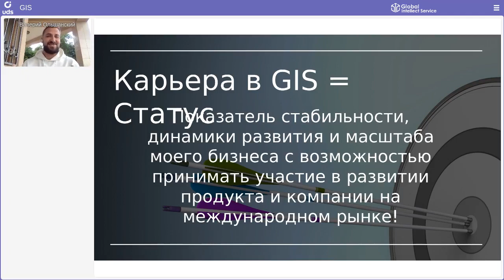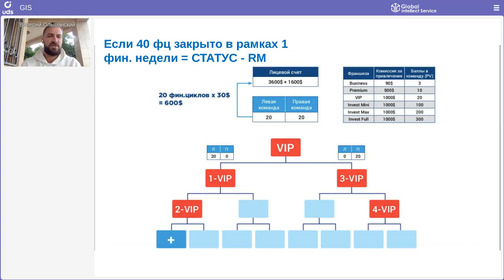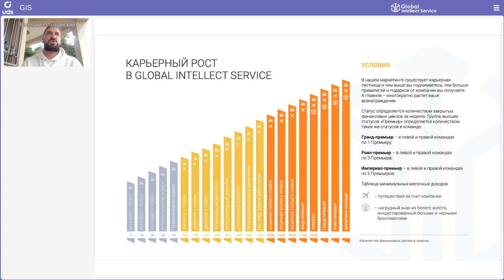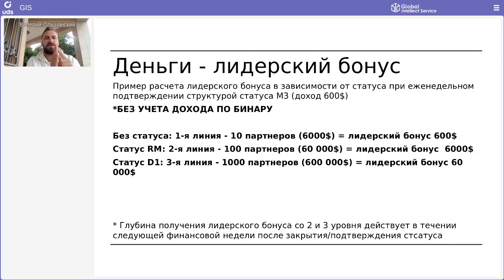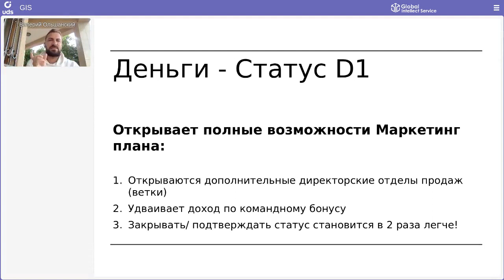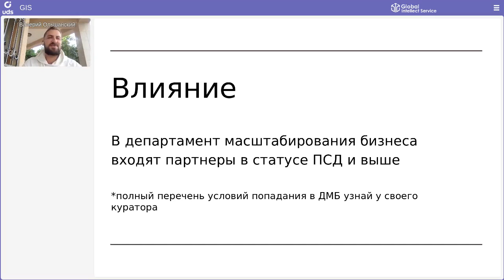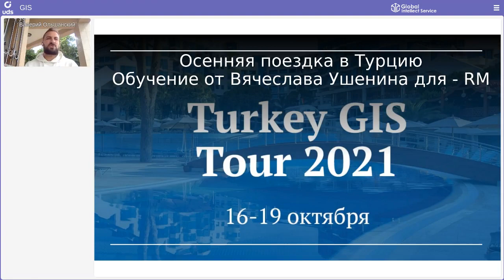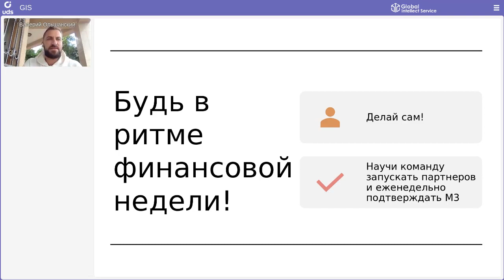Валерий Ольшанский | КАРЬЕРНАЯ ЛЕСТНИЦА GIS: главный инструмент для скорости бизнеса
СПИКЕР👇
ТОП-Партнер Global Intellect Service в статусе Директор 2 уровня — 👤ВАЛЕРИЙ ОЛЬШАНСКИЙ:
⭐️ Предприниматель
⭐️ Владелец консалтинговой компании EVO Consulting
⭐️ Совладелец студии эстетики тела Абрикосик
⭐️ Наставник UDS Club
⭐️ Участник департамента по развитию продукта